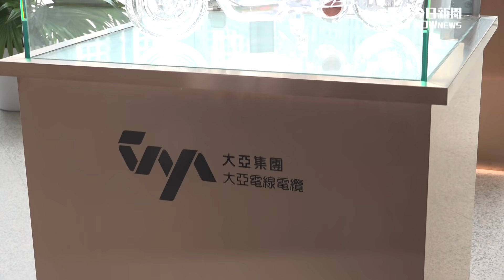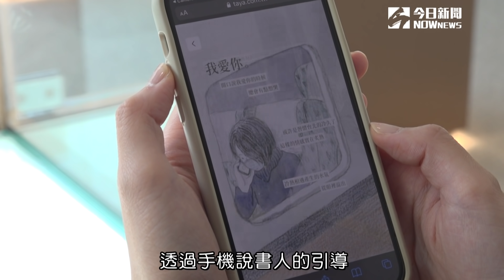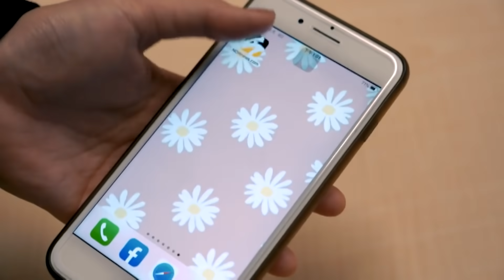大亞漆線跨界合作琉璃 「透明生活展」看見穩定的力量